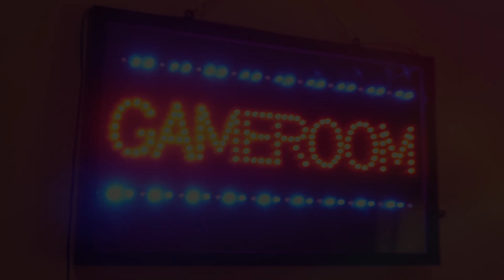Minecraft Toy Story 4: PIZZA PLANET ARCADE! Alien Claw Machine w/ Nether Forky (FGTEEV Skit)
FGTeeV Duddz and Shawn are at Pizza Planet trying to save the Minecraft Alien Family in TOY Story 4 Mashup Map.  Thumbs up for more Minecraft!

📺FGTEEV Toy Story Minecraft Part 1: MINECRAFT TOY STORY 4 w/ FGTEEV Boys!  Forky ♥️ Trash Skit / Gameplay